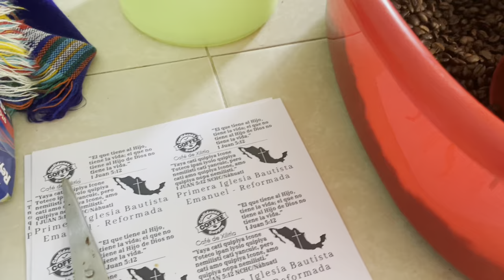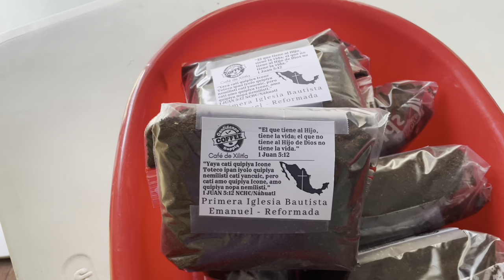Church Planting, Local Church, and Coffee on Mission working together!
We are in  Latin America to study Spanish in order to serve as
full time missionaries to unreached areas in Latin America.
business, just as Paul used tent making as a trade to serve
in ministry (Acts 18:1-4).
This is a way that we can help local communities by
supporting them through economic development. We aim
to provide the best coffee you can buy delivered to your
door. And it goes to a great cause! Reaching the unreached
with the gospel and supporting poor families and
communities.

We are called to go and tell them of the good news of Jesus. How will they know of Christ, if no one is sent? We want to serve biblically. It is clear that missionaries are to be sent and supported by the church. Christ commanded His church to this task (Acts 1:8). We ask that you might consider aiding us through prayer and support. Much like Paul, we feel the call to go and plant churches where there is no gospel. Our aim is to go to the unreached people groups of the world to proclaim how sinners can be saved from their sins before a holy God. To proclaim that there is a sacrifice which is the only way to be made clean. There is no way to be made right before God, except through Christ alone. Our message must be biblical and the continuation of the gospel must be through planting healthy churches.
Our Role:
1. To plant healthy churches in unreached areas in Latin America through preaching the Word of God and discipleship. Romans 15:20-21
2. To assist in building a discipleship program for indigenous peoples with Esperanza Ministries. This discipleship is to be centered on doctrine and biblical training to those who don’t have access to theological education. 2 Timothy2:2
3. To create a business as missions model to assist in sending missionaries to other unreached areas through coffee business. 1 Timothy 4:10
To be obedient to to the call to go, we are in need of senders to aid us in prayer and support (3 John 1:5-8). We would love to talk more about our gospel message and how we can serve you or your church. The Great Commission is not a lone ranger task; it is given to the church as a whole. We are asking for your prayers first and foremost, to pray for us to be sent out and supported biblically.
“And thus I make it my ambition to preach the gospel, not where Christ has already been named, lest I build on someone else’s foundation, but as it is written, “Those who have never been told of him will see, and those who have never heard will understand.””Romans 15:20-21We would love to talk about what we believe, our plans, how we could serve your church, or anything else.